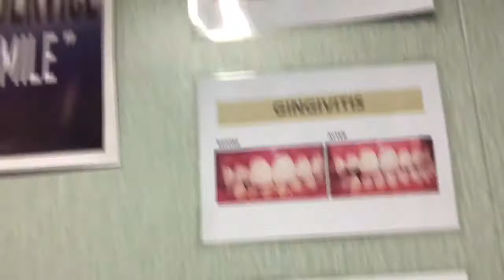121st Independence Day on board: Barko ng Republika ng Pilipinas